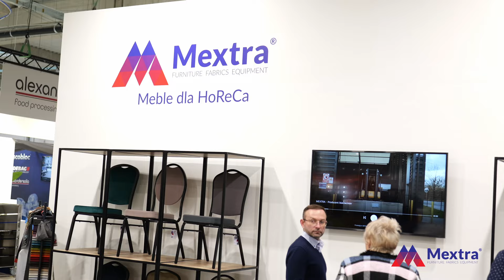MEXTRA - Meble dla HoReCa || Sprawdź koniecznie!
Odkryj świat MEXTRA.

Każdego roku prezentujemy swoją ofertę mebli dla HoReCa podczas największych branżowych imprez targowych w Europie. Każde wydarzenie targowe to prezentacja nowych produktów dedykowanych branży HoReCa.
Film, który masz przed sobą, to nie tylko prezentacja naszych najnowszych kolekcji mebli dla branży HoReCa i biznesu, ale przede wszystkim historia naszej pasji i zaangażowania w tworzenie przestrzeni, które inspirują i przyciągają wzrok.

W MEXTRA, łączymy funkcjonalność z designem, by sprostać oczekiwaniom naszych klientów z całej Europy. Nasze produkty to wynik lat doświadczeń i słuchania potrzeb naszych klientów. Dzięki temu, oferujemy meble, które nie tylko wyróżniają się wyjątkową jakością i trwałością, ale są też synonimem komfortu i stylu.

W tym filmie zobaczysz, jak nasze stoisko żyje, przyciągając uwagę odwiedzających targi. Podążaj za nami, by odkryć, jak emocje i pasja do meblarstwa przekładają się na niezrównane doświadczenia dla naszych klientów. Z MEXTRA, każda przestrzeń staje się miejscem niezapomnianych spotkań i wydarzeń.

Nie czekaj, zanurz się w świecie MEXTRA i przekonaj się, dlaczego jesteśmy dobrym wyborem dla branży HoReCa w całej Europie. Zapraszamy na oraz by odkryć więcej i rozpocząć transformację swojej przestrzeni już dziś.

MEXTRA – Tworzymy przestrzenie, które żyją.